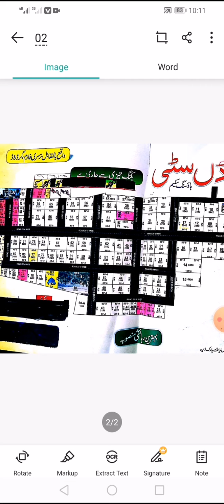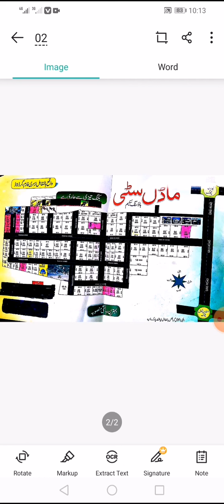grid road model city complete detail l گرڈ روڈ ماڈل سٹی کی مکمل تفصیل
grid road model city complete detail
1. society ki mukamal boundary wall
2. gas connection mojood hen
3. andar ground nakasai
4. adadi kafi ho chuki he.
5. security k lehaz se behtareen society
6. school. shadi Haal. hospital k qareeb tareen sosity